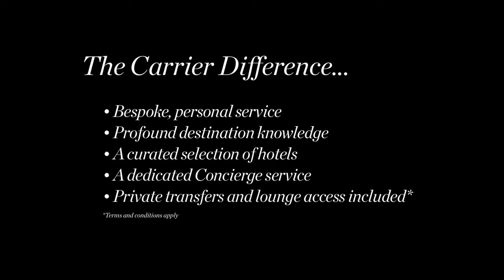Gili Lankanfushi, Maldives with Carrier Luxury Holidays